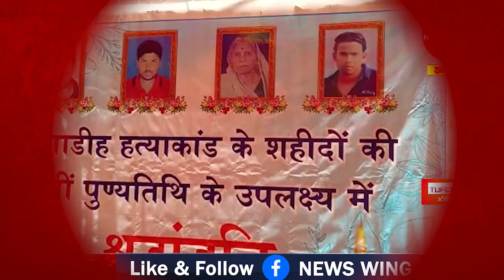जमशेदपुर: आखिर कहां मॉब लिंचिंग के शिकार परिवार को है,सरकार से न्याय की उम्मीद